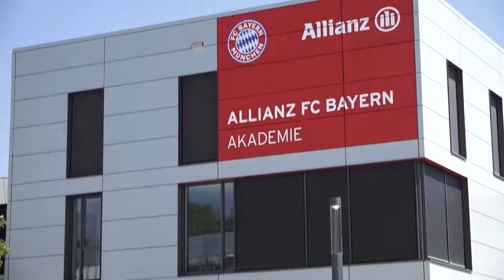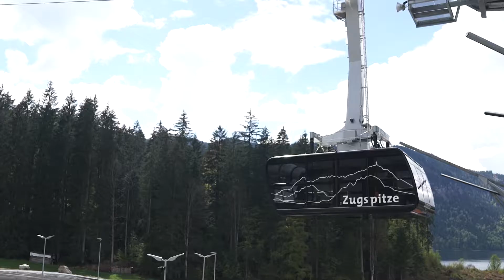Memorable trips helmed by Hafele to celebrate its one year association with FC Bayern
Some of our top customers were adorned with a memorable trip to Munich by us in association with Germany's top football club FC Bayern. An experience of a lifetime is what they received as they toured the mesmerizing corners of the city, exploring and admiring its ancient architecture, visiting famous locations and watching a live football match between FC Bayern and Eintracht Frankfurt at the Allianz Arena.
Let's see a glimpse of this remarkable international outing.